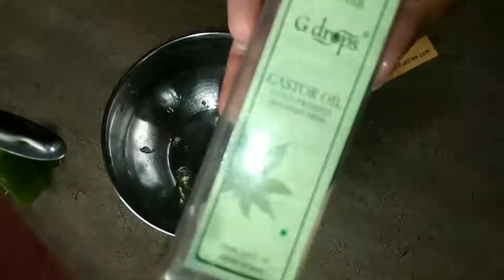DIY HOMEMADE HAIR MASK FOR DAMAGED HAIR | ANKITA BEHERA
Hey guys .

In this summer we need a hairmask that repair our damaged hair , so here I am with a new remedy .

Thank you guys and keep supporting